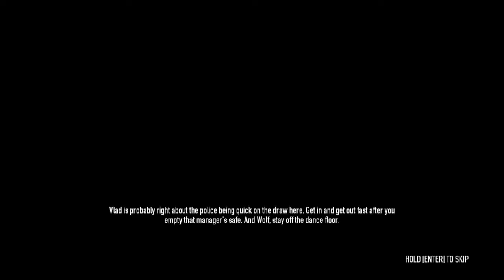PAYDAY 2 Ep2: The Tasteless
I wouldn't say that it was very good but we're still learning.